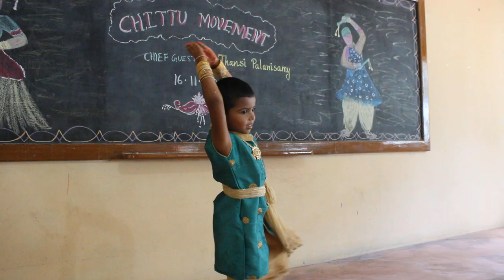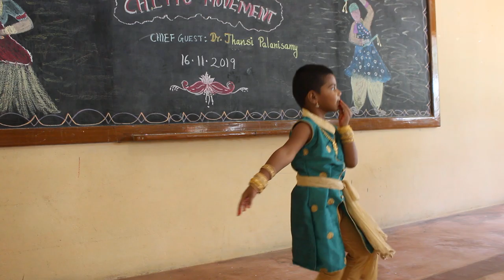Chittu movement - performed by Rithushri-Kindergarten